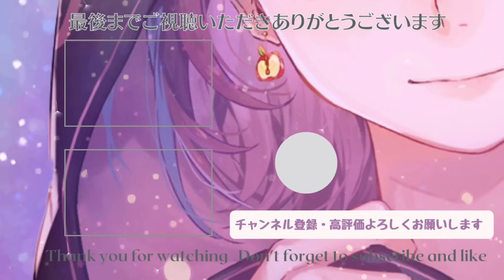絶対に負けたくない・・・！！！！ マリオカート8dx【GEN村】【林檎さん視点】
▼ 林檎さんLINEスタンプ発売中🐾

▼ 林檎さん公式グッズショップはこちら🍎

▼ 林檎さんが初めてつくったグッズはこちら🍏

【配信機材】
▼ 動画編集ソフト
▼ マイク
▼ オーディオインターフェース
▼ キャプチャボード
▼ キーボード
▼ おすすめゲーム
【リンク】
▼ X(Twitter)
▼ ほしいものリスト
【ポストタグ】
▼ 感想用タグ